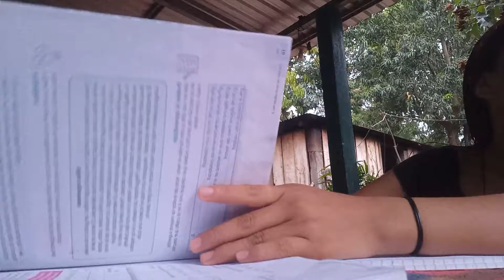Sus Últimos Exámenes De Anita Y Estrena El Regalo🎁De Rosita Asi De Feliz